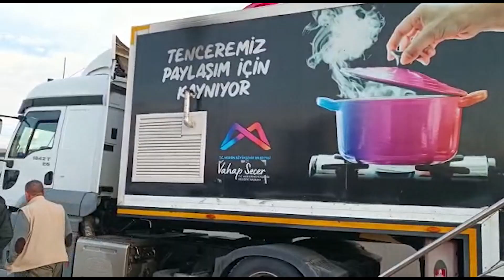MERSİN BÜYÜKŞEHİR’İN MOBİL MUTFAK TIRI RAMAZAN BOYUNCA MALATYA’DA İFTAR YEMEĞİ ÇIKARACAK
Mersin Büyükşehir Belediyesi Kahramanmaraş merkezli depremlerin ardından büyük yıkımların olduğu bölgelerde hizmet vermeyi sürdürüyor. Büyükşehir, Mobil Mutfak Tırı’nı Ramazan için Malatya’ya yönlendirdi. Ramazan’ın 2. gününde Malatya’yı ziyaret eden Cumhuriyet Halk Partisi Genel Başkanı ve Millet İttifakı Cumhurbaşkanı Adayı Kemal Kılıçdaroğlu, depremzedelerle düzenlenen iftar yemeğinde bir araya geldi.